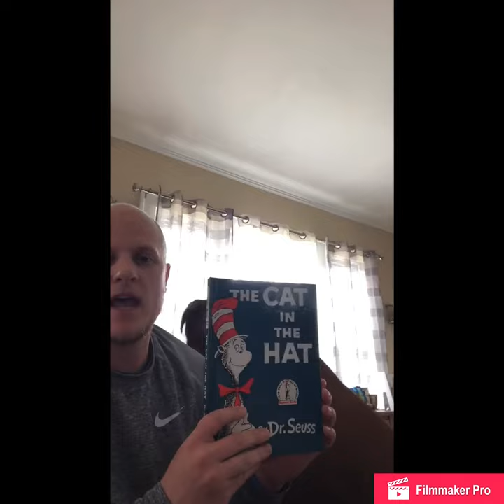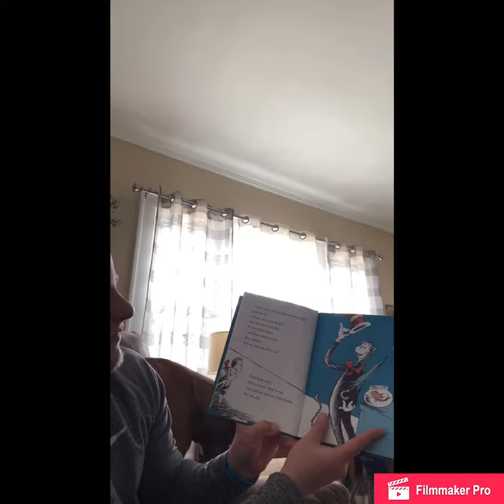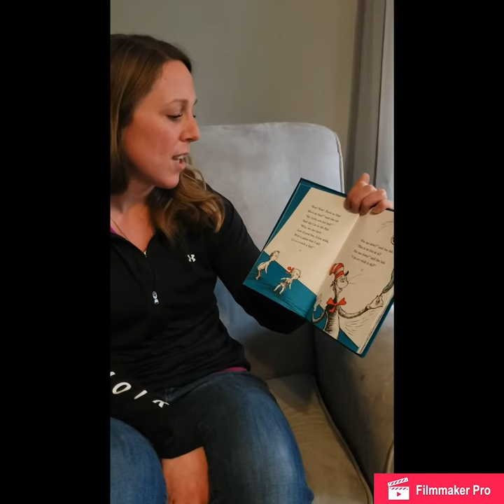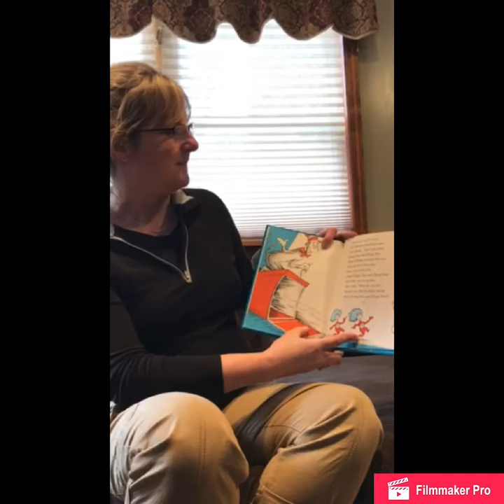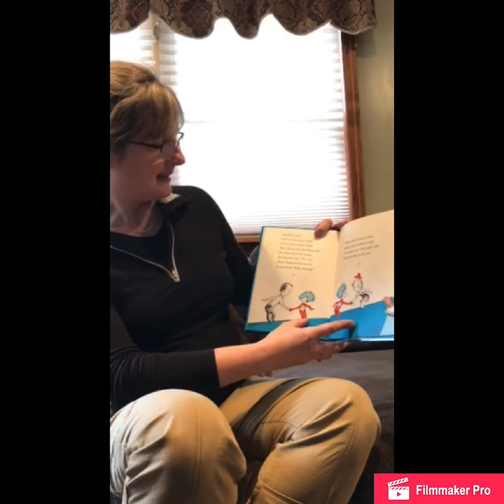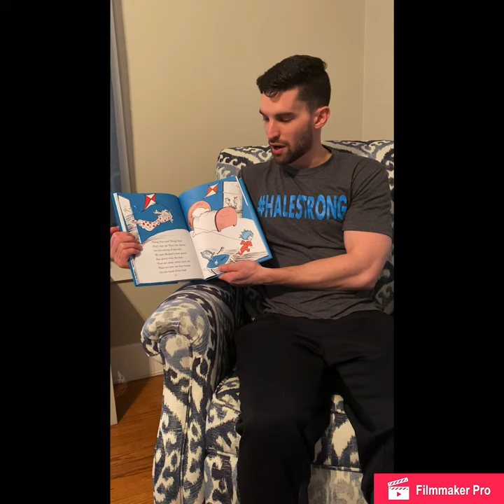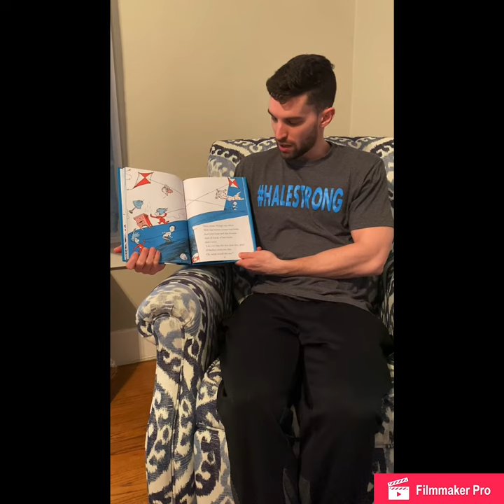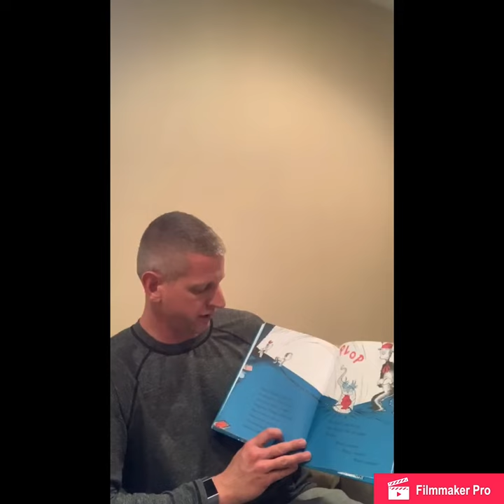PE Dept Cat In The Hat Reading